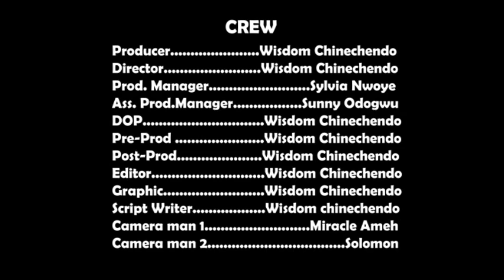ON KOLOS BABES | SEASON 4 | latest 2024 Nollywood movie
the end of the wicked is shame and disgrace with torment